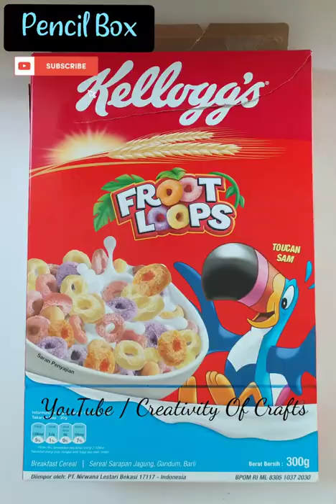Homemade Cute Pencil Box | Cereal Box Crafts | School supplies DIY ideas| Hello Kitty | CreativityOC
TOPIC COVER:-
1) Homemade cute Paper pencil box diy
2) homemade cute liquid paper pencil box diy
3) handmade paper pencil box diy kids easy 4)paper crafts school supplies diy ideas cool 5)paper crafts to do when bored
6) Origami paper craft gift ideas easy Origami paper pencil box

I hope you liked the video too! ❤
-Creativity Of Crafts
      DO COMMENT!!